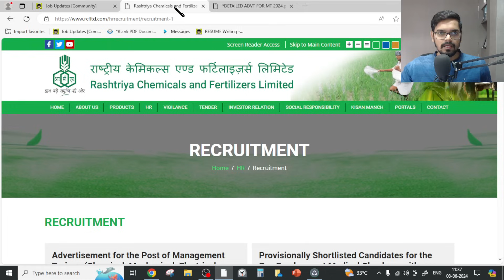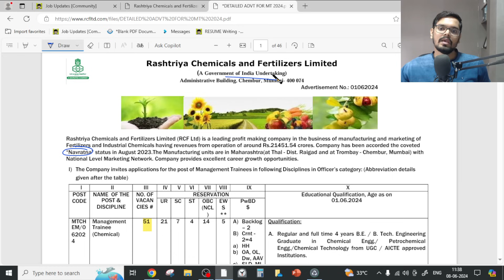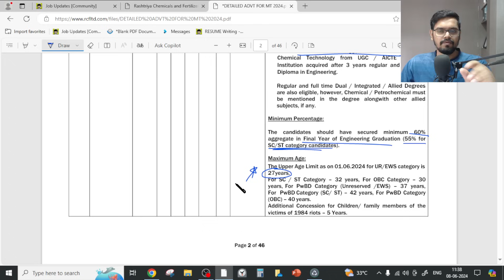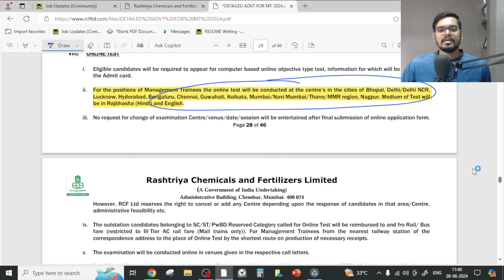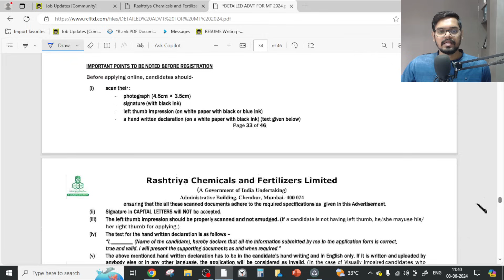RCFL Recruitment 2024| WITHOUT GATE| Freshers| CTC: ₹81,000/ Month | Permanent Job| Latest Jobs 2024